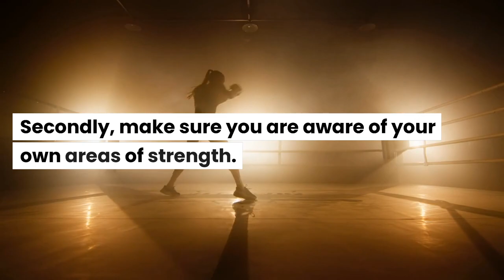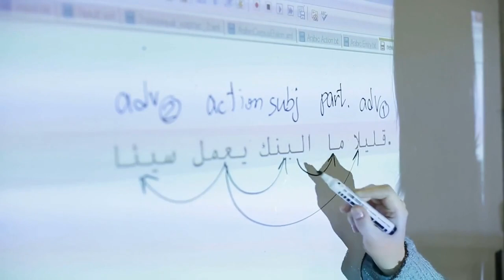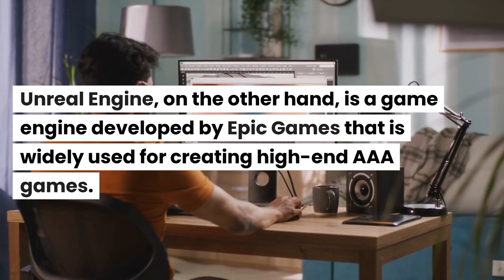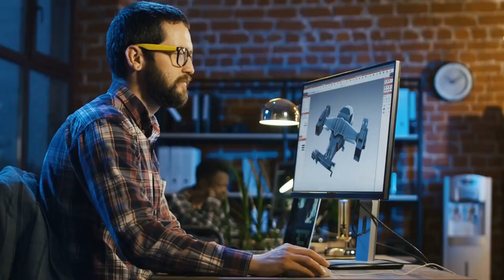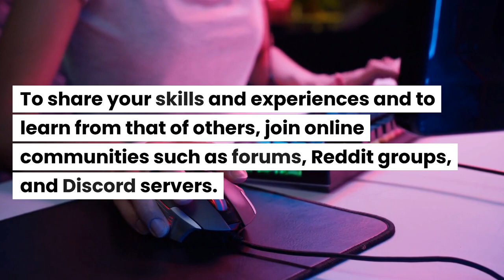Game Development for Beginners: Become a game developer! 🎮😮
In this video, we're going to show you how to become a game developer. We're going to teach you the basics of game development, from creating your first game to finding a job in the gaming industry.

If you're interested in a career in gaming, then this is the video for you! In this video, we'll teach you all the essential skills you need to become a game developer. We'll cover topics like game design, programming, graphics, and more. After watching this video, you'll be on your way to a exciting gaming career!

Chapters:
00:00 Introduction
00:45 Choose Your Focus Area
01:50 Learn Programming
02:57 Select Your Game Engine
04:26 Choose Your Game Concept
04:56 Get to Work